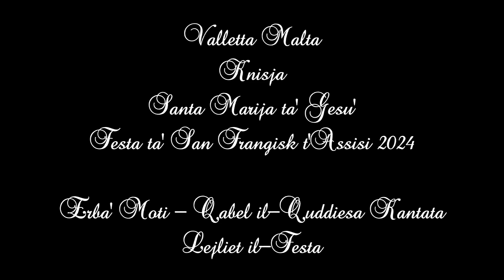𝐄𝐫𝐛𝐚' 𝐌𝐨𝐭𝐢 (𝟐𝟎𝟐𝟒 - 𝟏,𝟐,𝟑,𝟒,𝟓,𝟔) / 𝐕𝐚𝐥𝐥𝐞𝐭𝐭𝐚 𝐒𝐚𝐧𝐭𝐚 𝐌𝐚𝐫𝐢𝐣𝐚 𝐭𝐚' Ġ𝐞𝐬𝐮' / 𝐅𝐞𝐬𝐭𝐚 𝐭𝐚' 𝐒𝐚𝐧 𝐅𝐫𝐚𝐧ġ𝐢𝐬𝐤 𝐭'𝐀𝐬𝐬𝐢𝐬𝐢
L-Erba' Moti - Qabel il-Quddiesa Kantata - Lejliet il-Festa ta' San Franġisk t'Assisi - 2024

The Four Peals - Before the High Mass - Feast Eve of Saint Francis of Assisi - 2024

Mota 1 - Peal 1 - 00:15 - 1,2,3,4,5,6
Mota 2 - Peal 2 - 15:59 - 1,2,3,4,5,6
Mota 3 - Peal 3 - 31:00 - 1,2,3,4,5,6
Mota 4 - Peal 4 - 45:45 - 1,2,3,4,5,6

This church has six bells;

The bells cast by:
1) - Royal Eijsbouts Bell Foundry, Holland - 2024
2) - Royal Eijsbouts Bell Foundry, Holland - 2024
3) - Royal Eijsbouts Bell Foundry, Holland - 2024
4) - Giovanni Bozzoli - 1856
5) - Guliano Cauchi - 1882
6 - Big Bell) - Royal Eijsbouts Bell Foundry, Holland - 2024

Note of the Peal Bells:
FA#4 - FIS''
RE4 - D''
SI3 - H'
LA3 - A'
FA#3 - FIS'
RE3 - D'